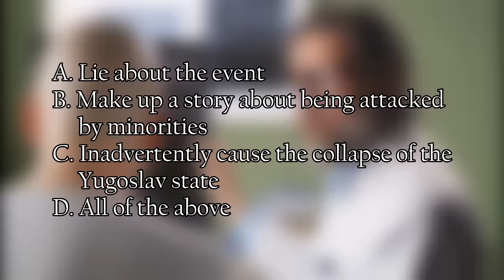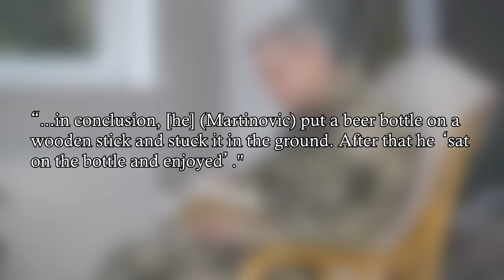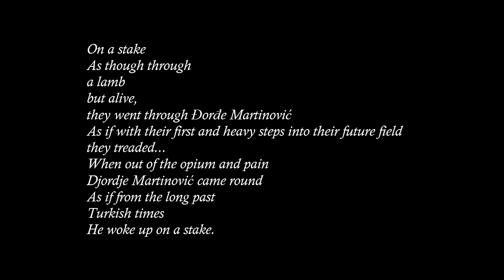How shoving a bottle up a farmer's a** caused the fall of Yugoslavia | Weird History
Something new today! What happens when a curious farmer decided to experiment with an empty beer bottle? The collapse of a revolutionary project, it seems. I'm thinking of making this a series, lemme know what you guys think!

00:00 Introduction
00:31 The Story Unfolds
01:33 Lies, Doctors, and the Secret Police
04:40 Reactions of The Public
06:24 Conclusion